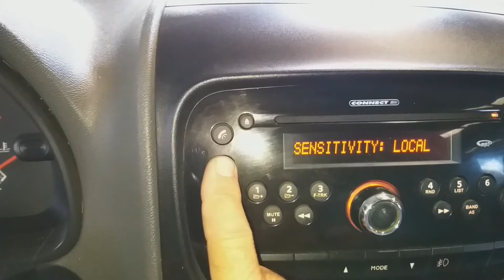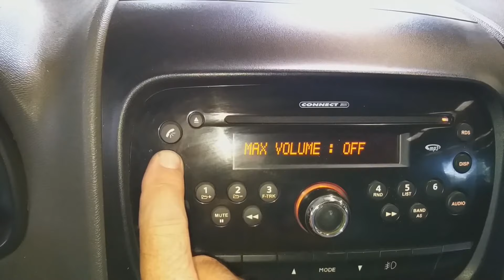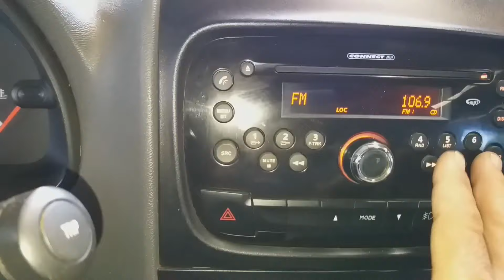Como desligar o som na ignição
Como entrar no MENU de configuração para programar o aparelho de som original Fiat linha Connect para desligar tanto no botão liga/desliga do aparelho como no pós ignição acc do carro.